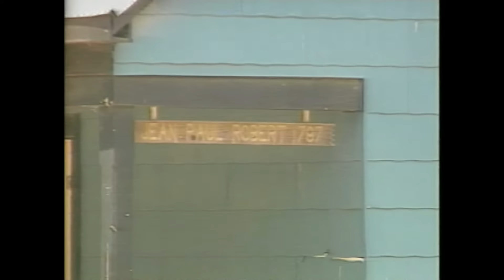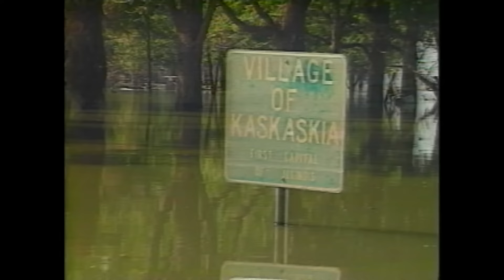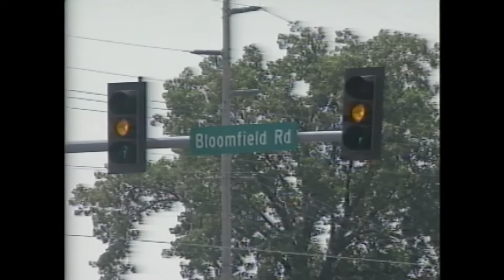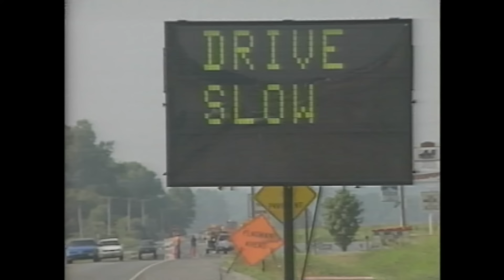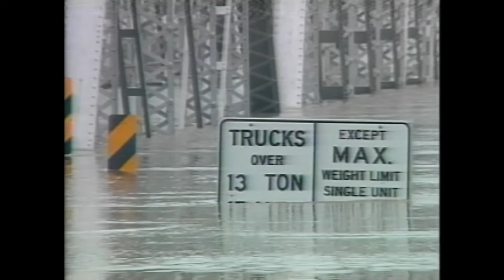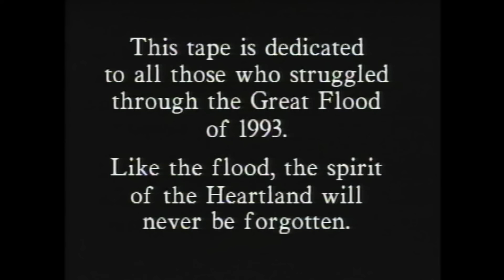The Great Flood of '93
Rewatch this Heartland News special from the past. The Great Flood of '93.